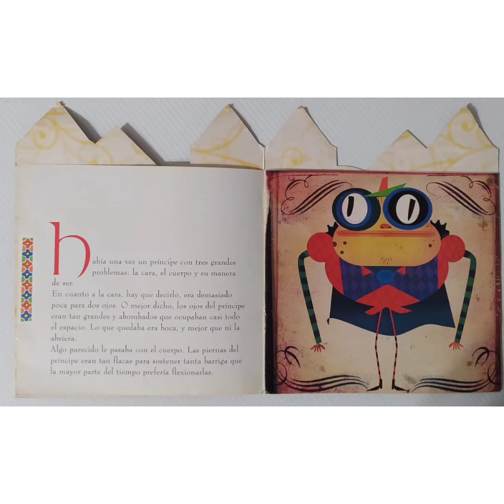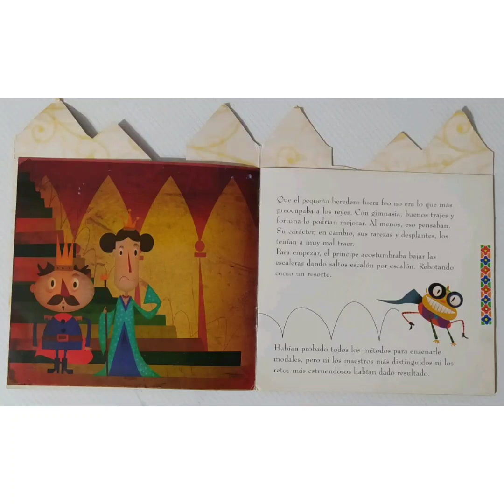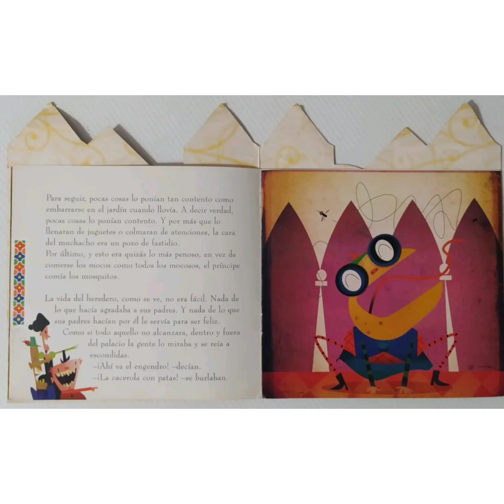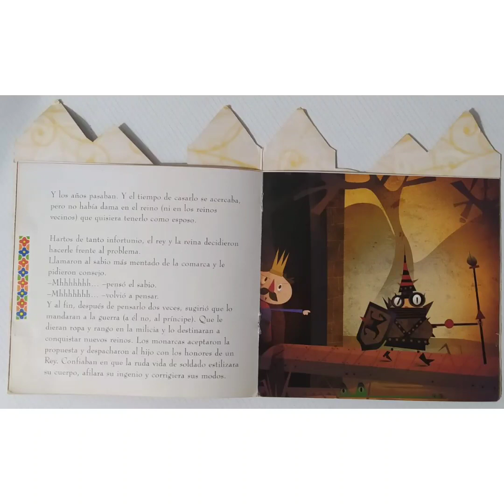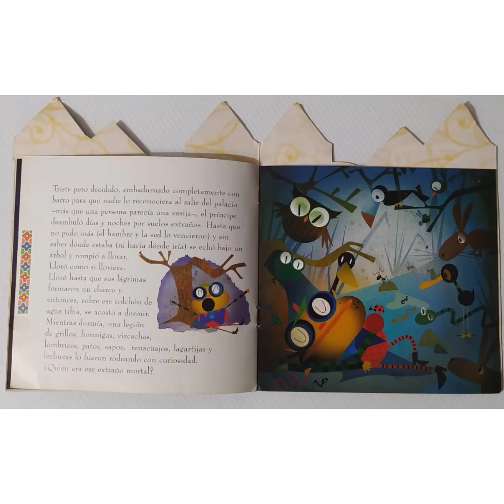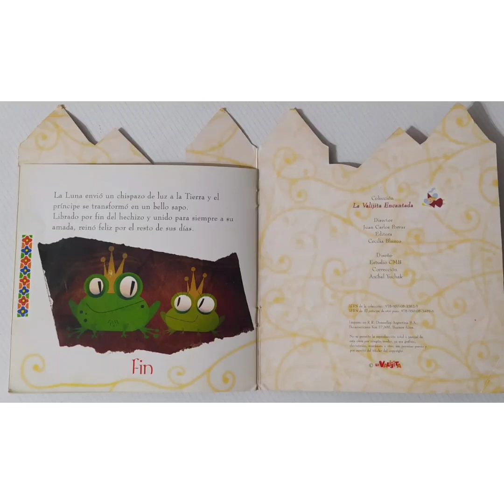El príncipe de otro pozo